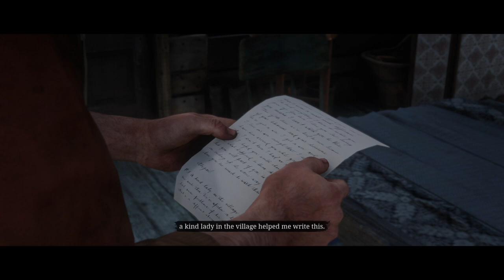Red Dead Redemption 2 #34 Gameplay Walkthrough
Red Dead Redemption 2 Gameplay Walkthrough Part 34